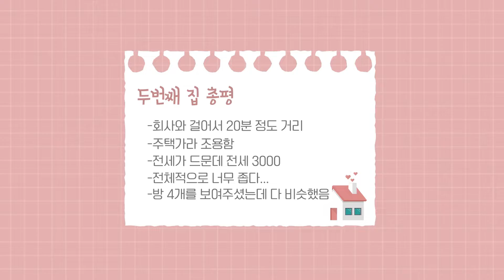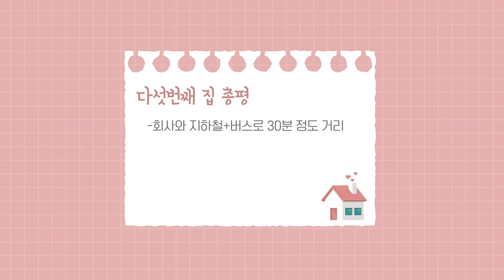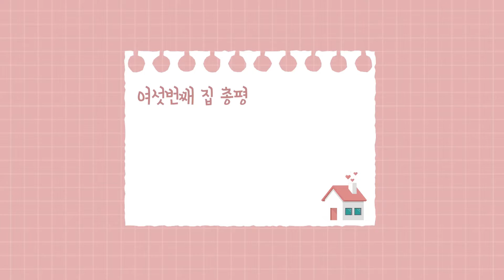나 혼자 산다! 자취방 구하기 브이로그🏡 | 여자 혼자 투룸 전세집 부동산 임장